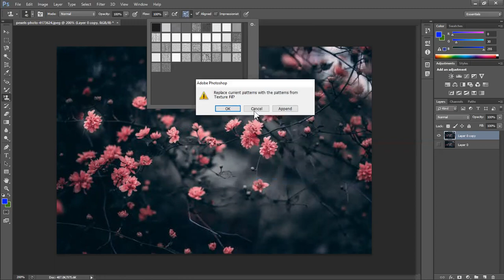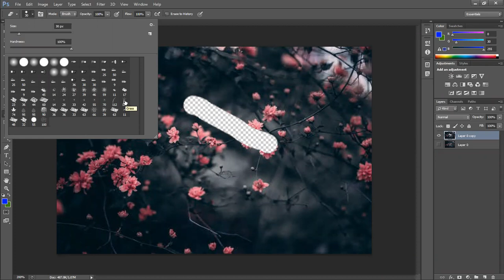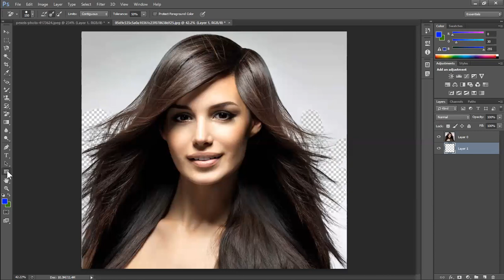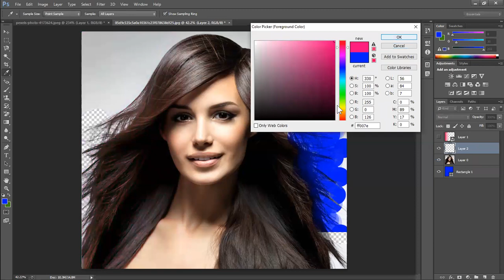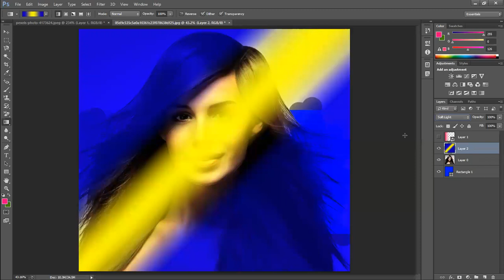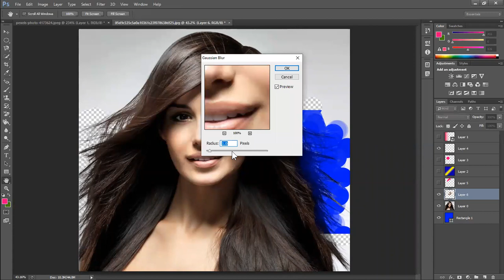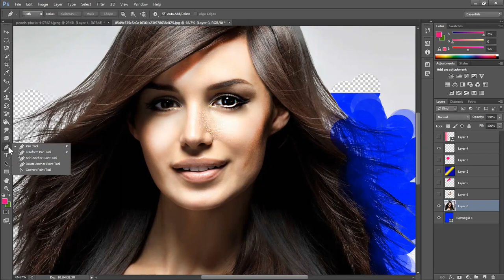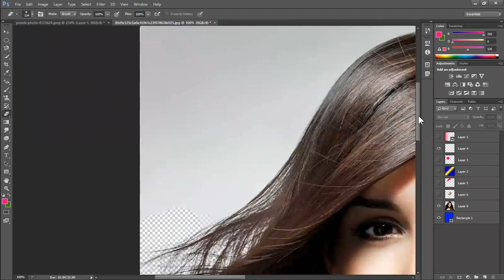Photoshop Class: 5 || Online calss on Zoom || ATLab